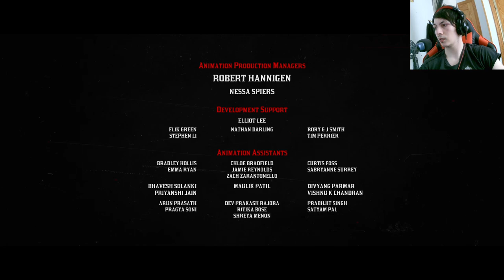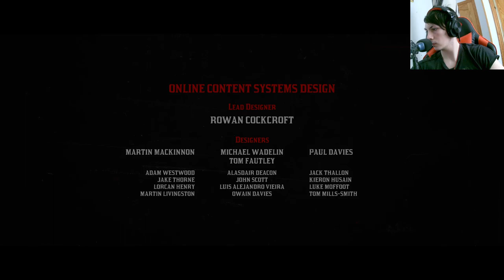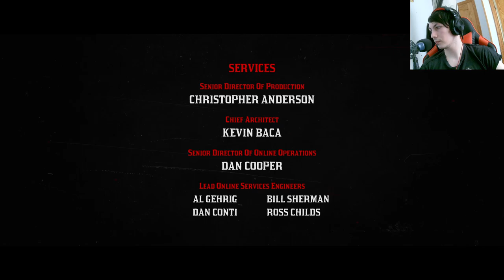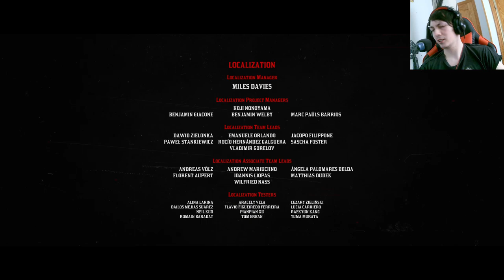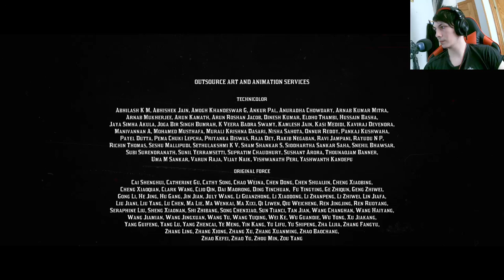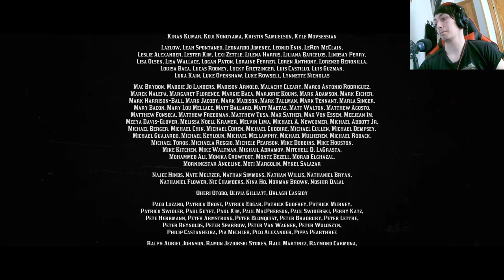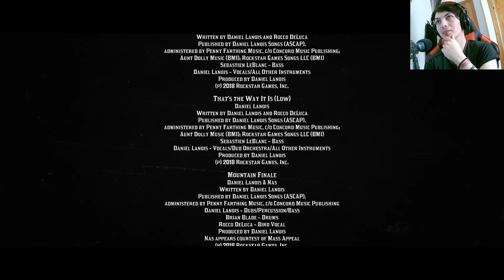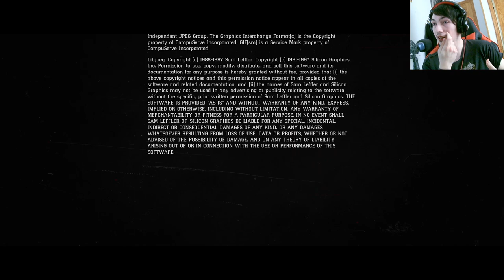La historia de Red Dead Redemption 2 | En Español | Capítulo final